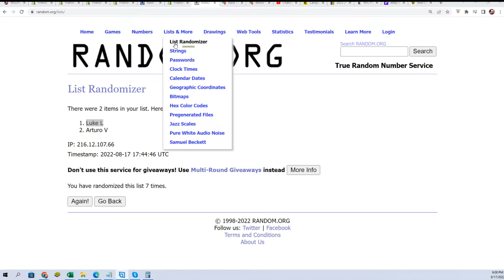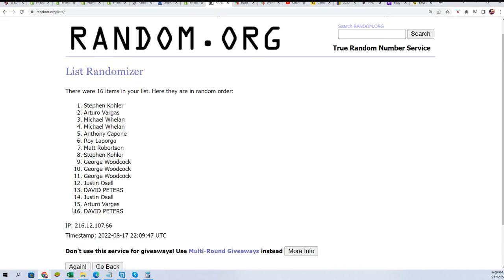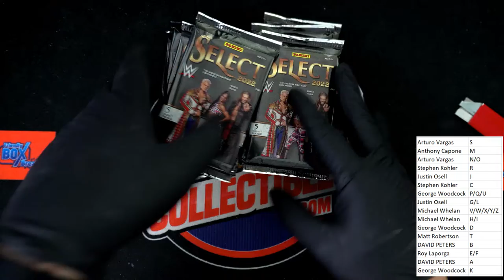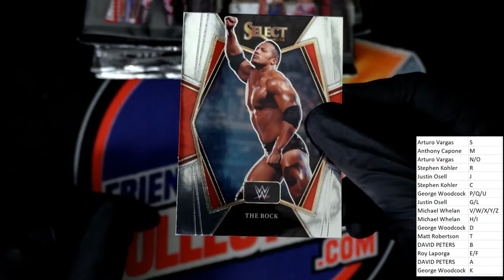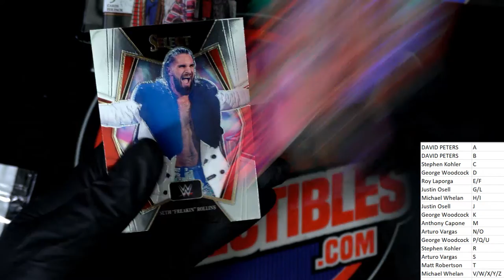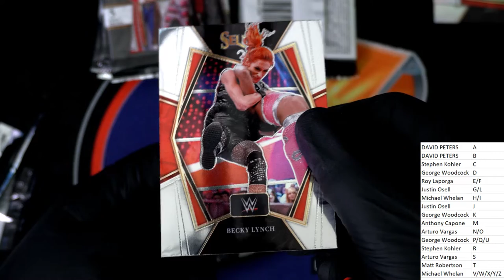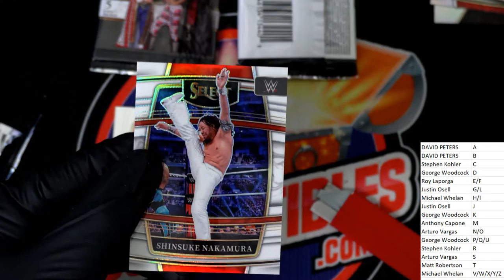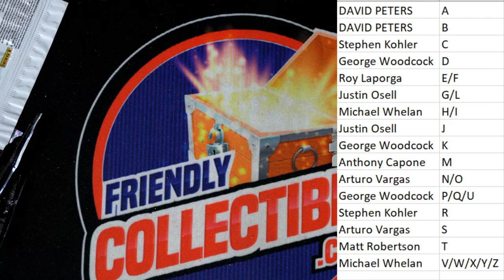2022 Panini Select WWE Hobby ID 22SELECTWWE121